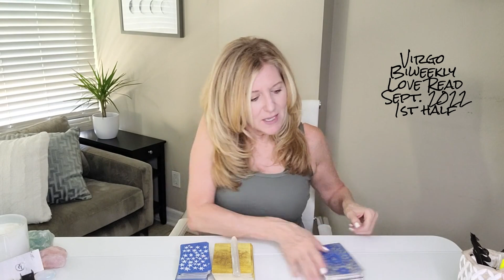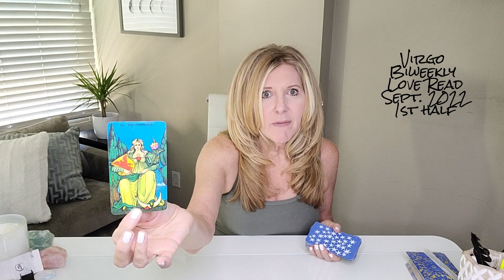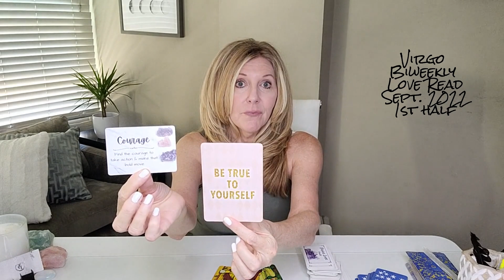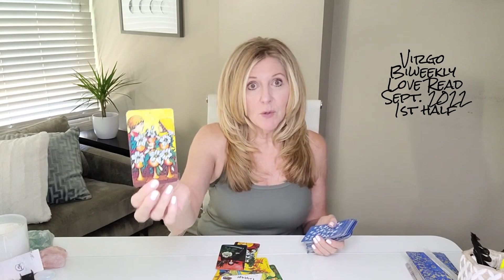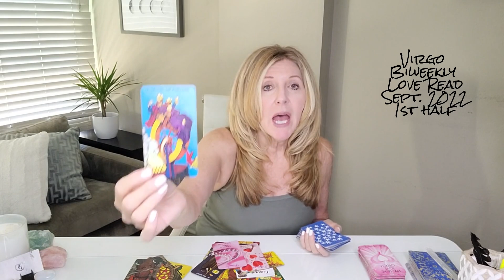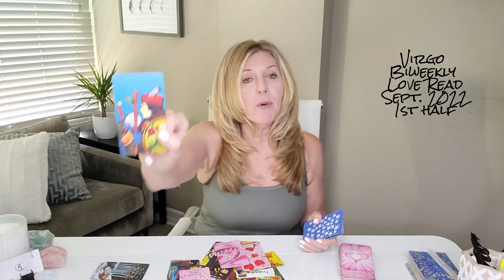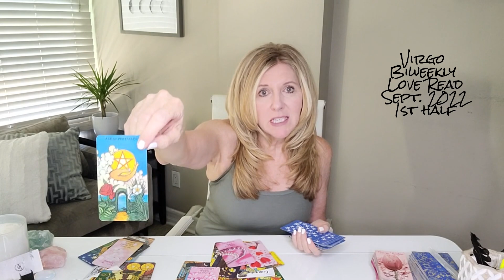VIRGO - A "ONE-IN-A-MILLION" TYPE OF LOVE...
This read is for all VIRGO sun, moon, rising, and Venus signs. Find your sun, moon, rising (or ascendant sign it's also called), Venus, and North Node placements

OUR SIGNATURE SESSIONS:
1. RAPID CHANGE SESSION®: Are you experiencing addictions or anxiety in your life or relationships? Are bad habits, phobias, fears, post-trauma, and/or grief and loss affecting your everyday life? If so, this session may be for you.
2. BEYOND THE READ®: Are you letting negative emotions or self-limiting beliefs hold you back in a relationship, career, or life you deserve?  Now there is no excuse to let negative emotions or limiting beliefs stand in your way! xo
3. DISCOVERY SESSION: This is a complimentary session to recommend what service is best for you!

Mailing address:
THE GUIDED INTUITIVE